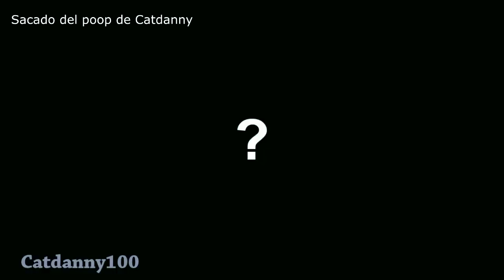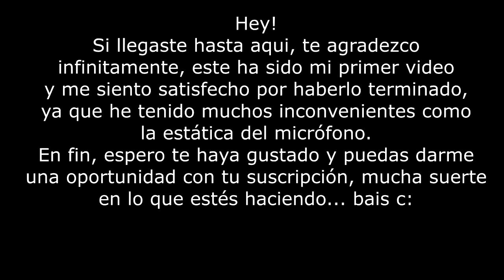ROBLOX porque SÍ | Madoss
Buenas, la verdad soy nuevo en esto de youtube y... he tratado de hacerlo lo mejor posible. Mi edición aún sigue siendo muy básica y todavía no tengo un estilo definido, por eso hay similitudes con mis youtubers favoritos.

- Mi perfil de Roblox (vamos, háganme influencer) ozi ozi 😎

Seguiré subiendo videos xd